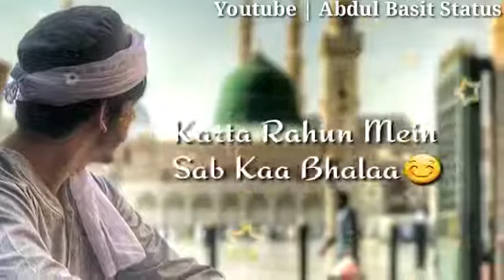tujhko karun me raazi khuda 😍 beautiful naat Sharif status whatsapp status...